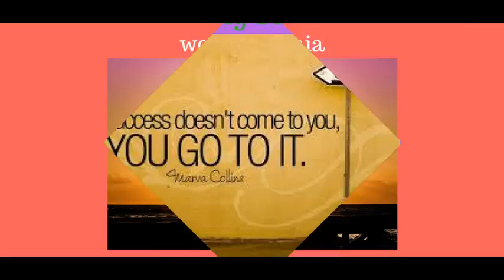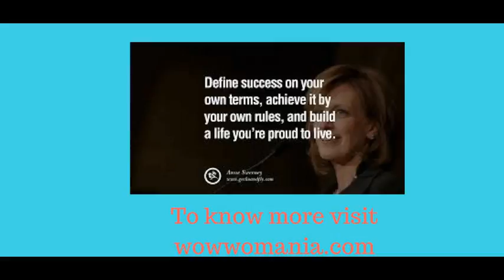Inspiring Journey of Successful women of India women who have achieved success in different fields